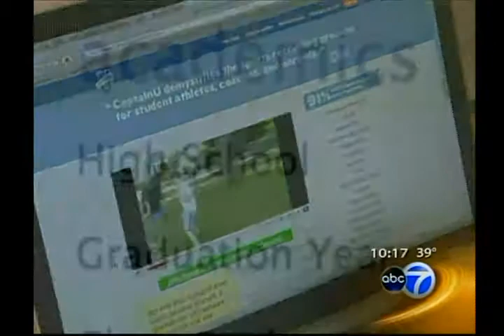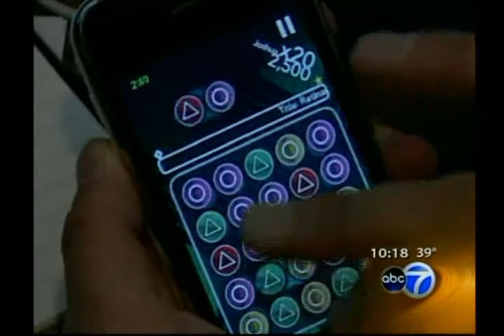CEC's Cluster Acceleration Program Announced on ABC News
The Chicagoland Entrepreneurial Center (CEC) recently secured a two-year, $716,853 matching grant from the US Department of Commerce, Economic Development Administration (EDA). The EDA funds were awarded under the American Recovery and Reinvestment Act of 2009 to launch a $1.4 million entrepreneurial development program that provides critical resources and relationships to businesses in key Illinois industry clusters. Known as the Cluster Acceleration Program, or CAP, the program will support entrepreneurs in alternative energy, consumer products and services, and information technology for the new media, financial services and healthcare markets. The program will serve businesses in five regions: Chicagoland, Rockford, Quad Cities, Peoria and Carbondale.